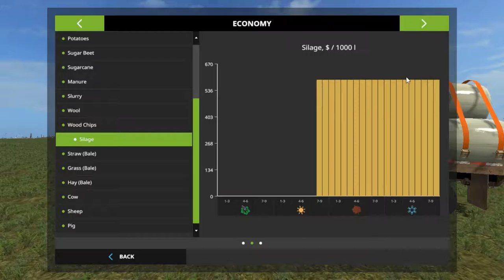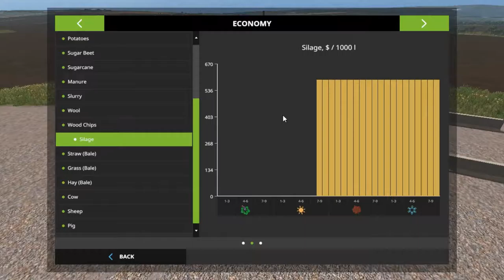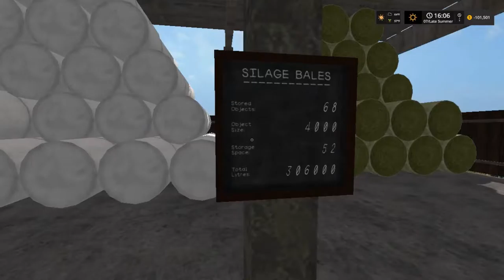Let's Play Farming Simulator 17, No Creek Farms, Ep 11 With Mr Blue!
Fan Mail:
Tommy Miller